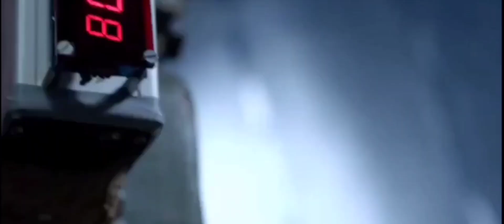Alerte cobra compilation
série : alerte cobra